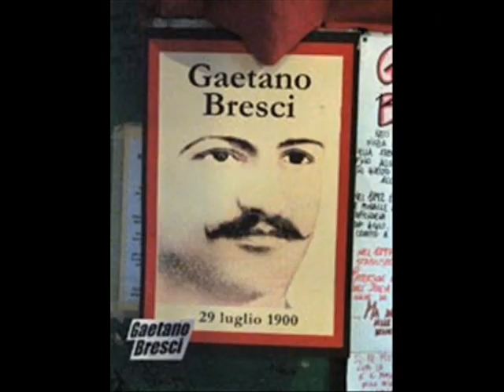GAETANO BRESCI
Uccise a Monza, la sera di domenica 29 luglio 1900, sparandogli contro tre colpi di pistola (o quattro, le fonti storiche non concordano), il re d'Italia, Umberto I di Savoia. Il sovrano stava rientrando in carrozza nella sua residenza monzese dopo aver assistito a un saggio ginnico cui seguì una premiazione presso la società sportiva Forti e Liberi. L'assassinio, immortalato in una celebre tavola del pittore Achille Beltrame per La Domenica del Corriere, avvenne sotto gli occhi della popolazione festante che salutava il monarca. Bresci si lasciò catturare dal carabiniere Andrea Braggio senza opporre resistenza; e fu lo stesso carabiniere a salvarlo, proteggendolo dal linciaggio a cui stava per essere sottoposto dalla folla inferocita.

Emigrato tempo prima a Paterson (New Jersey, USA), l'anarchico era rientrato appositamente nel suo paese natale con il preciso intento di uccidere Umberto I: intendeva così vendicare la strage avvenuta a Milano nel 1898, quando l'esercito guidato dal generale Bava-Beccaris sparò su una folla di manifestanti (il totale dei morti non è mai stato accertato, ma superò sicuramente il centinaio).

Bresci, difeso dall'avvocato Francesco Saverio Merlino, dopo il rifiuto di Filippo Turati, fu processato per regicidio e condannato a morte, con pena poi commutata in lavori forzati a vita da re Vittorio Emanuele III (fu l'ultimo caso che si ricordi in cui un re d'Italia commutò una pena). Per poterlo controllare a vista venne edificata per lui una speciale cella di tre metri per tre, priva di suppellettili, nel penitenziario di Santo Stefano, presso Ventotene (Isole Ponziane).

Morì il 22 maggio 1901, dopo essersi impiccato, secondo il racconto delle guardie carcerarie, con un lenzuolo o, più probabilmente, con un asciugamani; tuttavia le circostanze della sua morte hanno sempre destato perplessità. Così come incertezza vi è anche sul luogo della sua sepoltura: secondo alcune fonti, fu seppellito assieme ai suoi effetti personali nel cimitero di S. Stefano; secondo altre, il suo corpo venne gettato in mare. Le sole cose rimaste di lui sono il suo cappello da ergastolano (andato distrutto durante una rivolta di carcerati nel dopoguerra) e la rivoltella con cui compì il regicidio.

Molti sono quindi i misteri che circondano ancora la figura dell'anarchico venuto dall'America, come la fantasia popolare lo aveva ribattezzato. Riguardano prevalentemente dei documenti spariti misteriosamente: non è infatti mai stata trovata la pagina 515 che descriveva il suo status di ergastolano e le circostanze della sua morte; nessuna informazione su di lui è disponibile all'Archivio di Stato di Roma; non è mai stato ritrovato -- come testimonia una approfondita biografia di Arrigo Petacco -- il dossier che Giovanni Giolitti scrisse sulla vicenda Bresci.